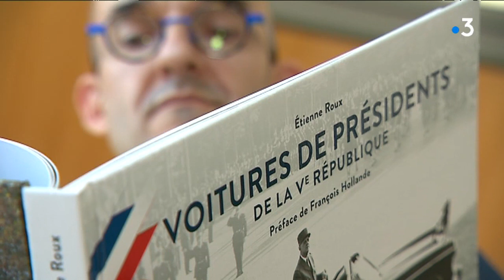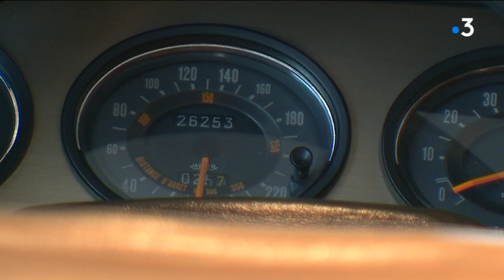Le voitures des présidents au Musée de Sarran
Jusqu’au 30 novembre 2019 le Musée du Président Jacques Chirac en Corrèze expose six modèles de voitures présidentielles.
Des véhicules uniques entrés dans l’histoire de France.

Reportage : Jean PERRIER, Mathieu BEAUDOUIN, Nicolas COLOMBEAU

Intervenant : Etienne Roux : commissaire de l'exposition